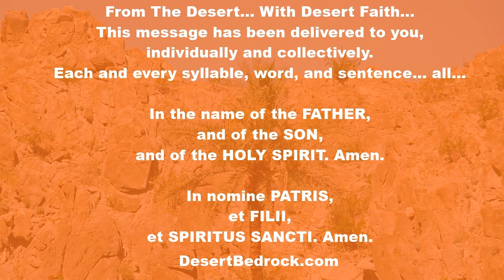DesertBedrock: Solemnity Of St Joseph | Good & Faithful Servant | Spouse Of Mary|Eucharistic Revival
Welcome Everyone...

“Listen to Me. It is in silence that I speak to souls. Those who flee silence will never hear My voice... It is in silence that the Holy Spirit descends... I love those who follow Me into the silence of My Eucharistic presence."
- In Sinu Jesu, May 17, 2012, Imprimatur.

"From a sermon by Saint Bernadine of Siena

The faithful foster-father and guardian

There is a general rule concerning all special graces granted to any human being. Whenever the divine favor chooses someone to receive a special grace, or to accept a lofty vocation, God adorns the person chosen with all the gifts of the Spirit needed to fulfil the task at hand.